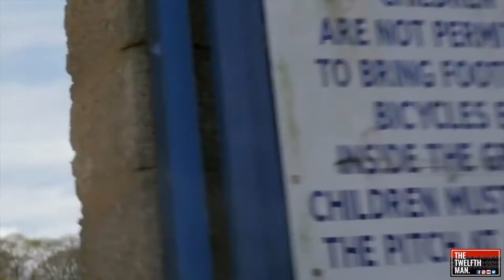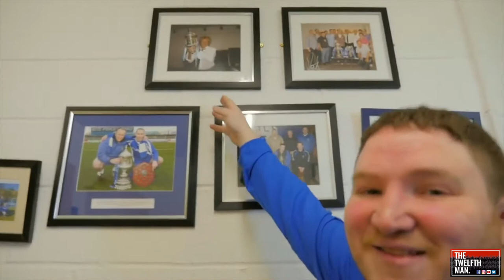The Twelfth Man Visits: Kilmore Rec F.C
Filmed 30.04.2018 I took a trip to my local club Kilmore Rec FC. I couldn't go alone so I tagged along with Mr Kilmore Rec FC Superfan Philly Strain.

Kilmore Recreation Football Club, commonly known as Kilmore Rec., is a Northern Irish, intermediate football club with teams playing in Division 1A of the Northern Amateur Football League, Newcastle Amateur League Division 1 and Downpatrick Youth League. The club's home ground is Robert Adams Park, Crossgar, County Down.

The 1st Team is currently managed by John Young and Phil McDonagh.